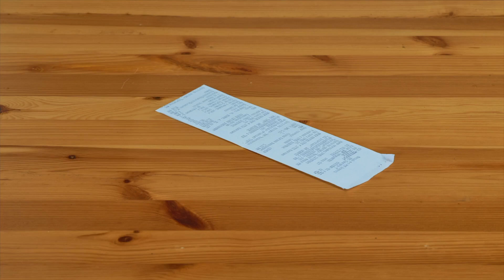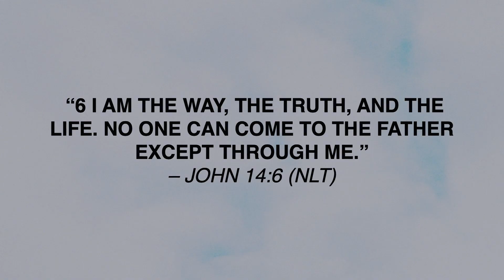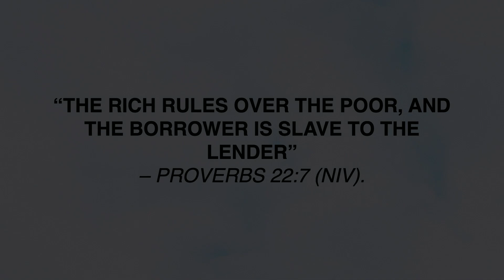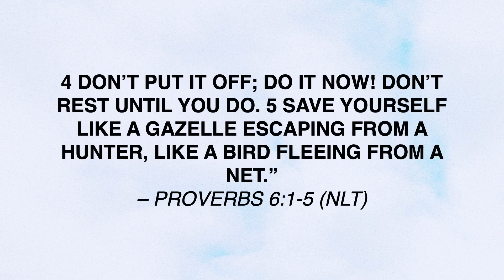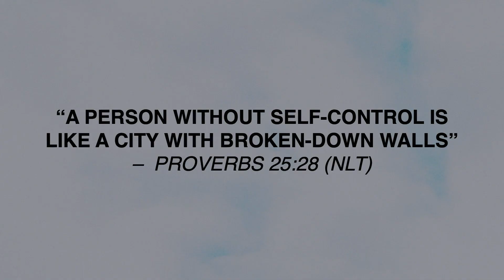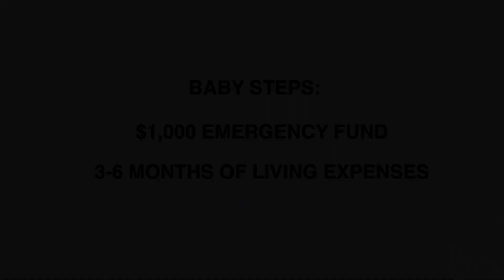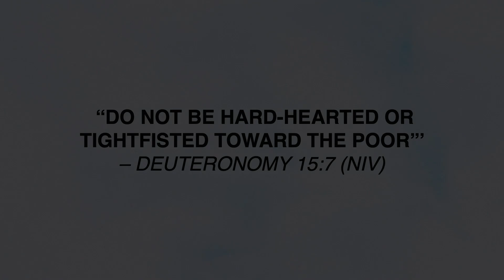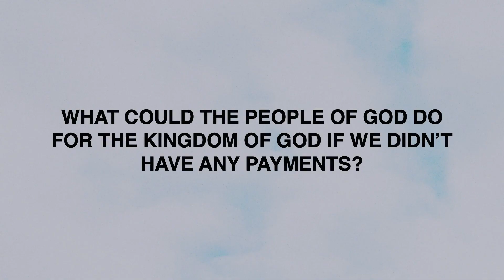The More of Less: Week 2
Featuring: Senior Pastor, Jeff Coleman